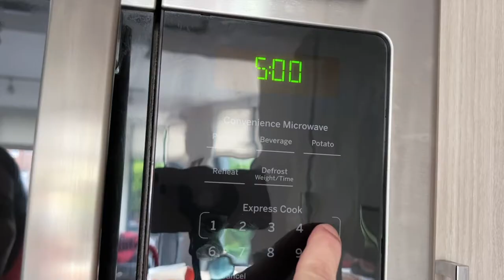Cauliflower Potato Salad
Cauliflower potato salad is ready in about 20 minutes and tastes just like the real thing!